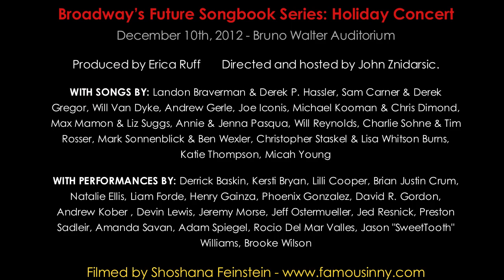Jeff Ostermueller - "Shitty Homemade Present" (Lisa Whitson Burns & Christopher Staskel)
With Max Mamon on piano

Performed at Broadway's Future Holiday Songbook 2012
December 10, 2012 at the Bruno Walter Auditorium

Produced by Erica Ruff
Directed and hosted by John Znidarsic